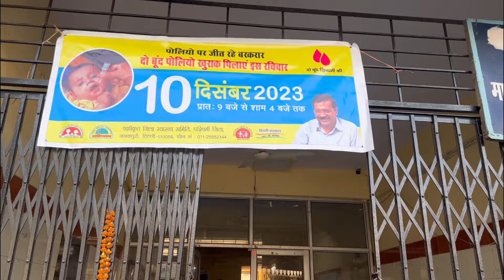Aadu ne ki yogi bua ki kutai uske bad uski hui kutai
Aadu ne ki yogi bua ki kutai uske bad uski hui kutai dailyvlog minivlog funny vlog cutebaby @shanunainwalbrijwasi4097